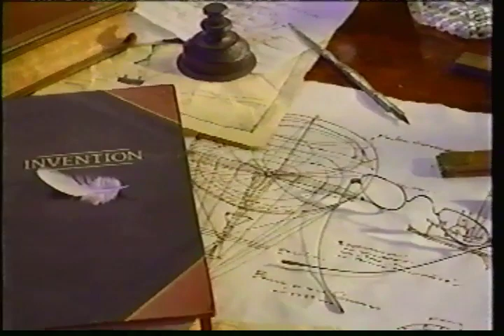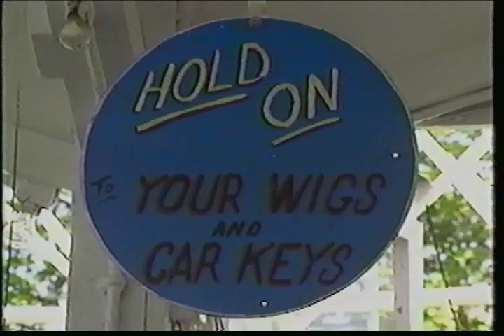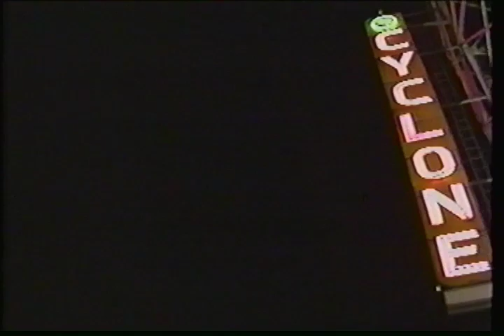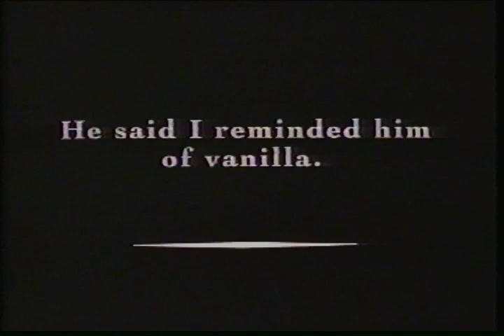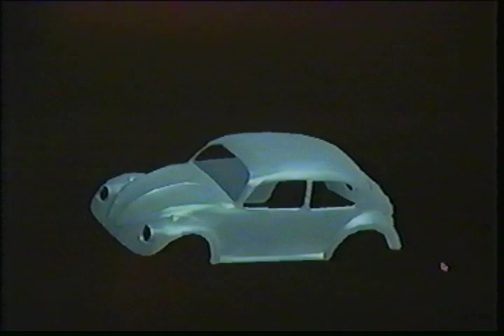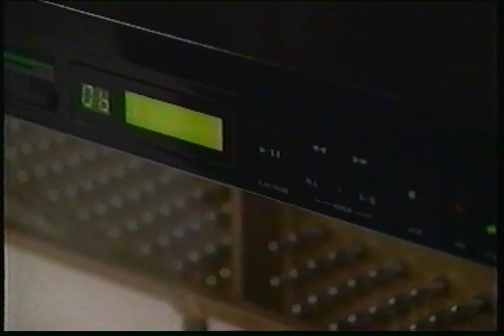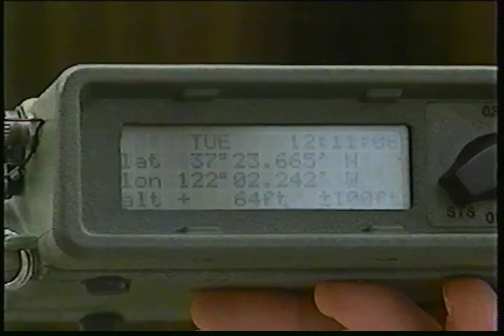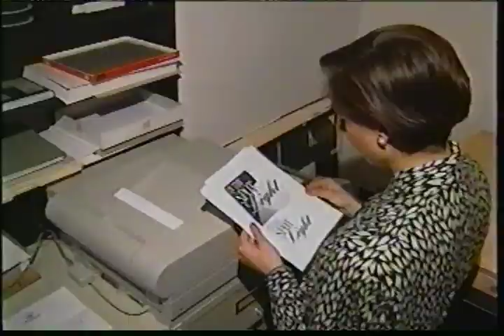Invention Episode - Space Rollercoasters Music Computers